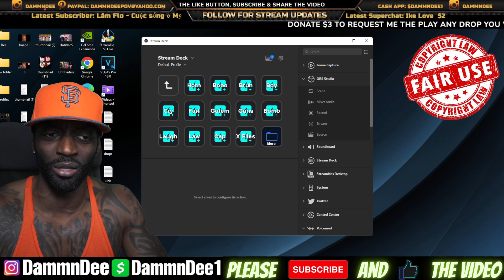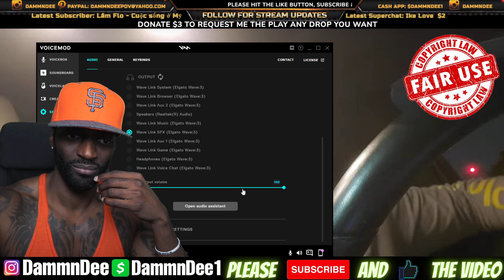Karceno4Life GOES OFF On Gravity Takeout & EXPOSING HIM FOR BEING FAKE!!